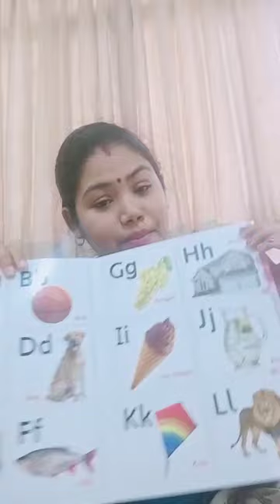Activity work to teach ABCD for kids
How we can test our kids that how much they understand Alphabets.  With the help of Some activity  work we can easily test ...some work for kids . How to teach ABCD .. swapna meher